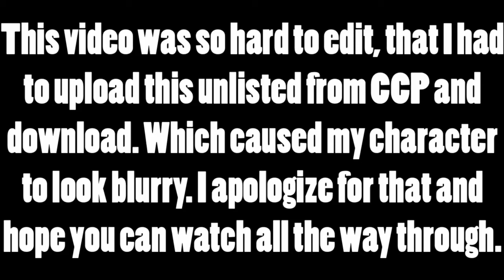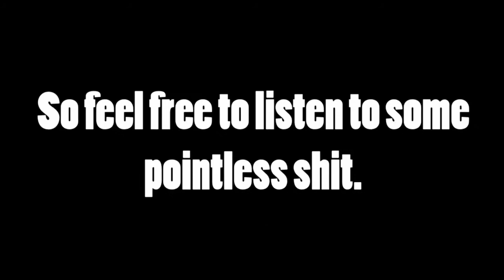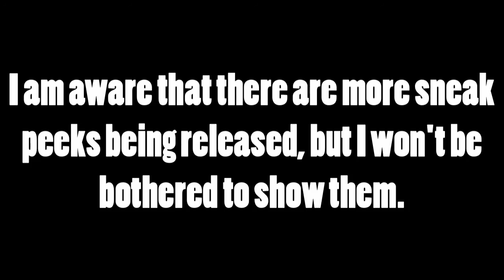Steven Universe Analysis - Summer of Steven Promo, and New Gem Revealed (SPOILERS)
*I have other social media, so just go to Google and search up "birdertweet (insert social media here) or the other way around.*

Here are some other stuff that is important:

Scheduling videos is very hard. On another note, let's talk about the recent sneak peeks that were released.

My Skype if you want to talk to me: birdertweet123
My Steam if you want to send me games (FRIEND ME FIRST)
Want to get a thumbnail made for your video?

Edited with Cute CUT Pro
Enjoy! :D - Christian/birdertweet